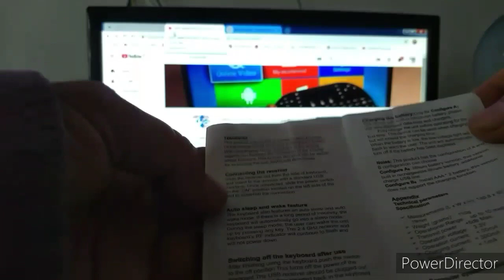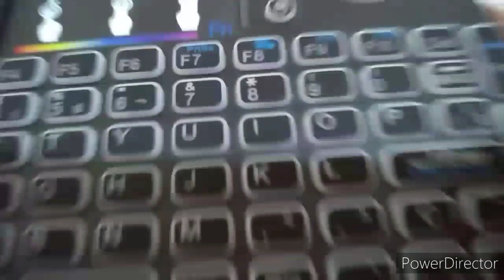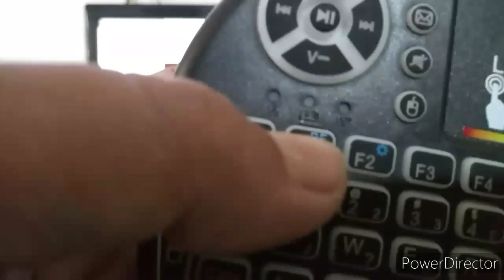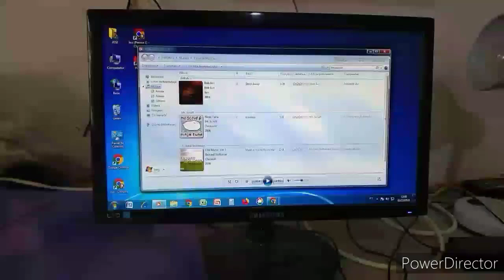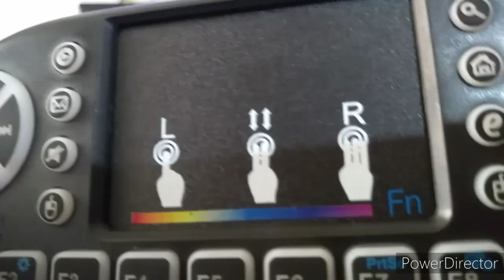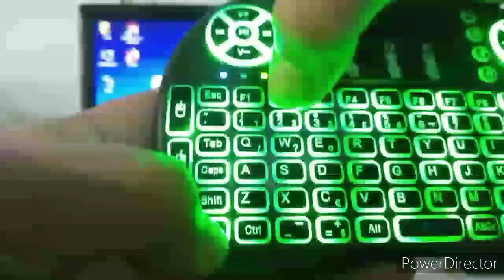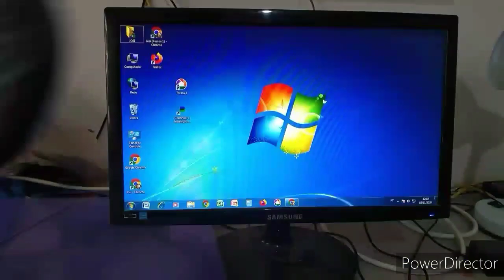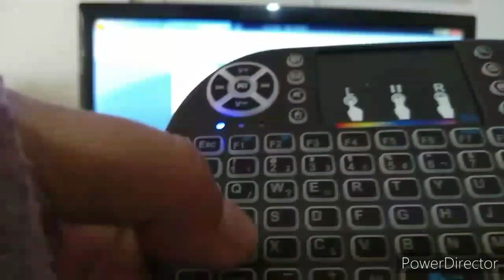Como usar o mini teclado sem fio wireless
Mini teclado sem fio iluminado para iniciantes. Saiba tudo sobre ele. Dicas bem interessante.
Instagram do canal:
Link de vendas  do teclado na amazon
Onde comprar suas listas de canais
What’s :